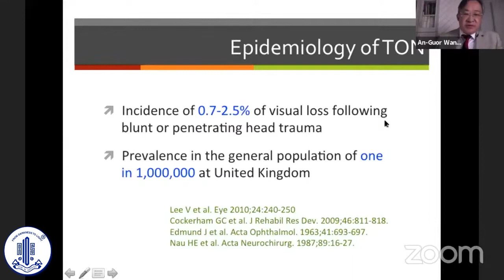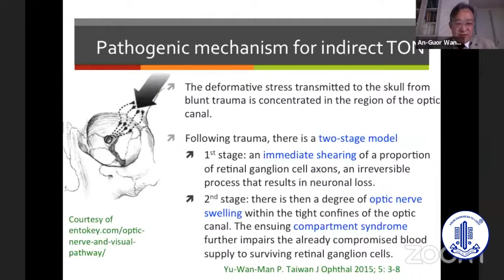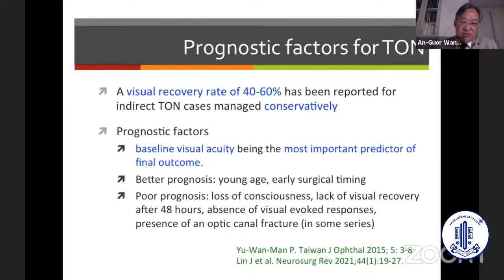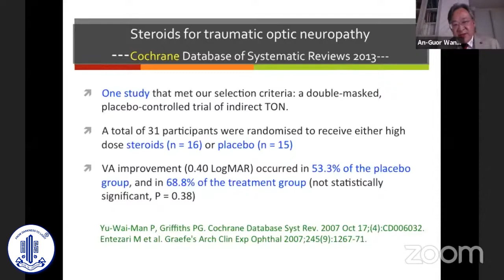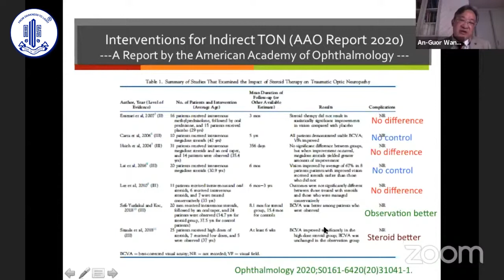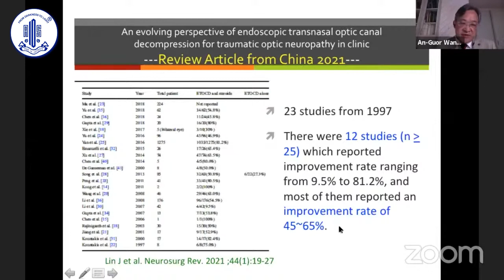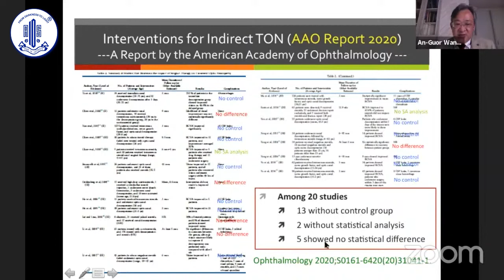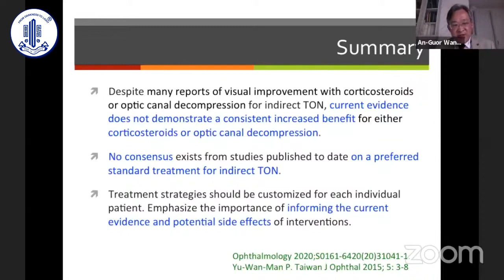Updates in management of traumatic optic neuropathy- Dr. An Guor Wang